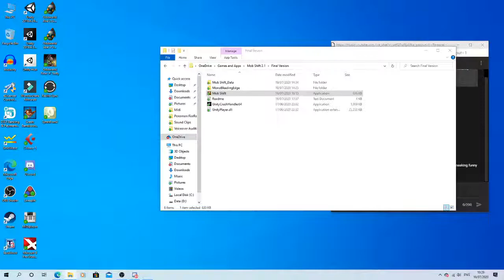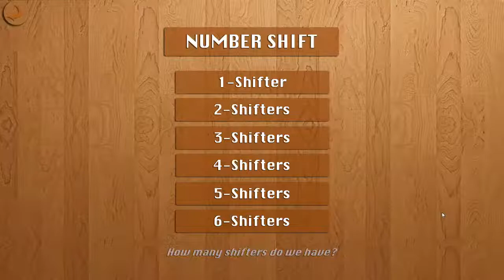Electronic Game Straem - Let's Try and Beat Some Records!